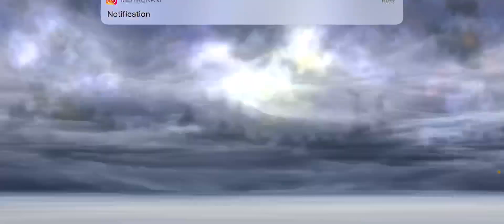ROSA PLAYS HARD TO GET LD PULLS DFFOO [GL]